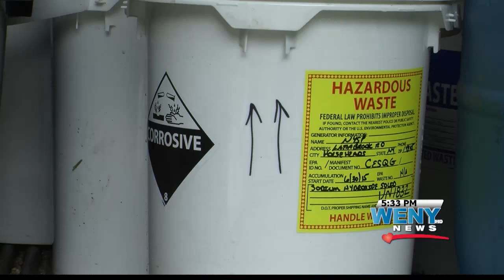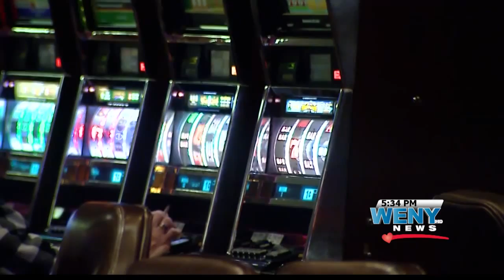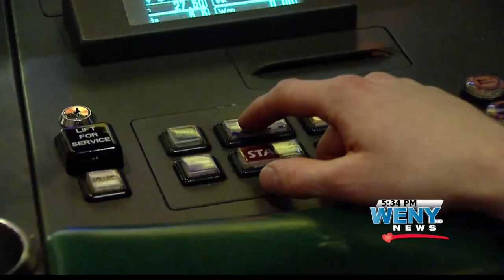6/29/2015 A BLOCK ANCHOR 5:30 NEWSCAST JENNIFER SHEAHEN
6/29/2015 A BLOCK ANCHOR 5:30 NEWSCAST JENNIFER SHEAHEN